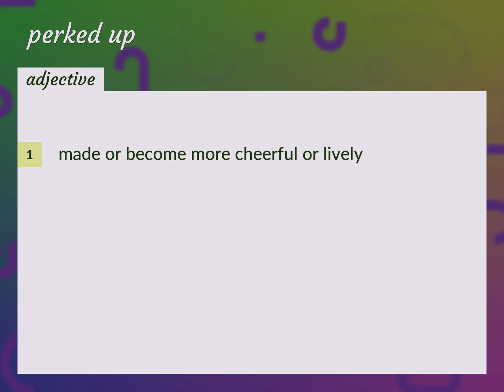Perked up | meaning of Perked up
What is PERKED UP meaning?